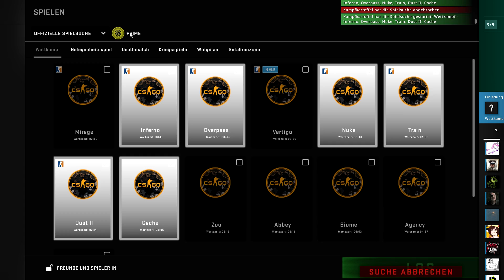Counter Strike: Global Offensive ★ 004 ★ „Annegret Kramp Knarrenbauer“ [Deutsch/ HD] ★ CSGO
► Counter Strike: Global Offensive (2012)
► #004 - „Annegret Kramp Knarrenbauer“

► Developer: Hidden Path Entertainment, Valve Corporation
► Publisher: Valve Corporation
► Genre: FPS / First Person Shooter

►►►Cyka Blyat, Wallhack und Aimbot; willkommen in der Welt von Counterstrike, wo die Community salzig ist und jeder Spieler was mit diversen Verwandten von dir hatte. Warum spiele ich das überhaupt? Weil es im Team Spaß macht und es gut tut einander die Kills zu klauen...